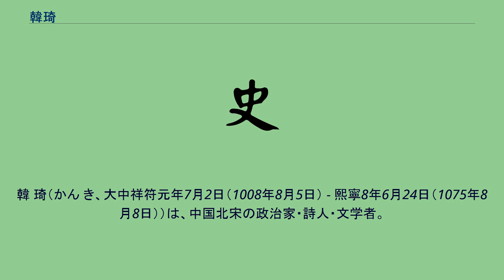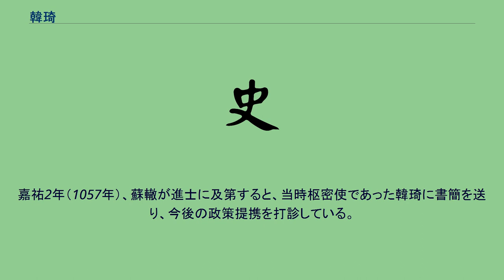韓琦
韓 琦（かん き、大中祥符元年7月2日（1008年8月5日） - 熙寧8年6月24日（1075年8月8日））は、中国北宋の政治家・詩人・文学者。
字は稚圭。
号は贛叟。
相州安陽県の人。
本貫は趙州賛皇県。
南宋の宰相の韓侂冑の曾祖父にあたる。
主要作品は『安陽集』・『諫垣存稿』などがある。
天聖5年（1027年）の科挙で次席合格（榜眼）し進士となる。
康定元年（1040年）陝西帥臣に任命されると西夏攻撃を主張、遠征を試みるが、六盤山にて1万人の損害を出して失敗に終わる。
翌年も范仲淹とともに西夏を攻撃するが1万弱の軍勢が全滅する大敗を喫すなどの失策があった。
慶暦3年（1043年）、枢密副使に就任、范仲淹・富弼などが推進する慶暦の新政に積極的に関与している。
嘉祐2年（1057年）、蘇轍が進士に及第すると、当時枢密使であった韓琦に書簡を送り、今後の政策提携を打診している。
このときの書簡が現在『上枢密韓太尉書』と称されるものである。
嘉祐3年（1058年）、宰相に就任する。
英宗即位後は魏国公に封じられ、神宗が即位すると相州に出判している。
元老重臣として王安石の変法に終始反対した。
熙寧8年（1075年）、67歳で病死した。
徽宗の時、功績から魏郡王を追贈された。
朱熹はその著書である「三朝名臣言行録」のうち一巻を全て韓琦にあてている。